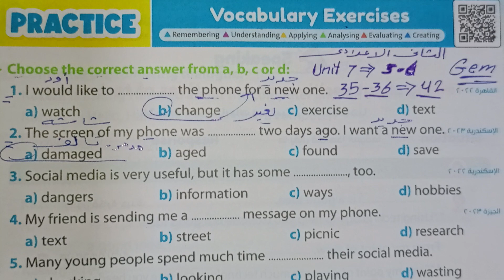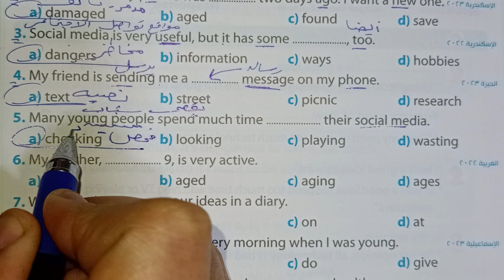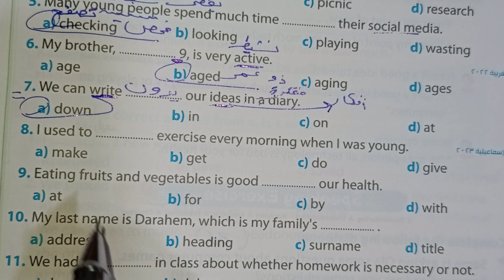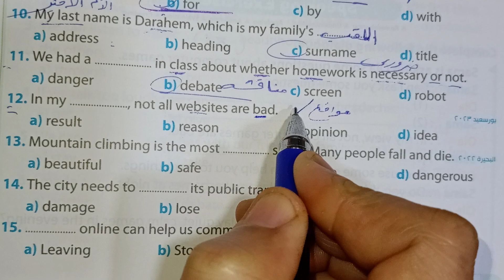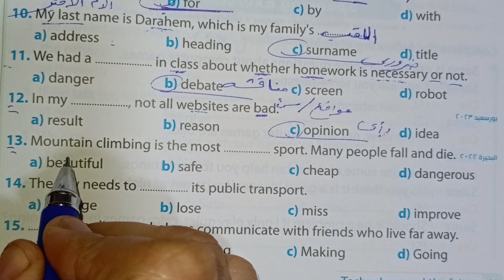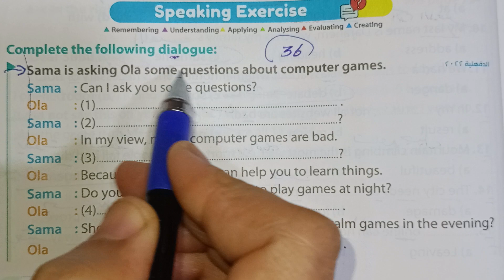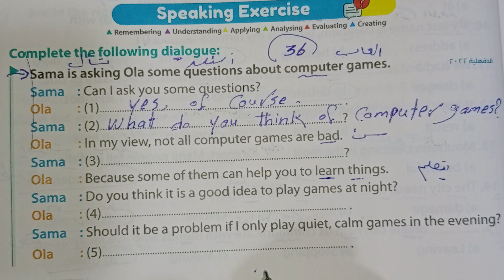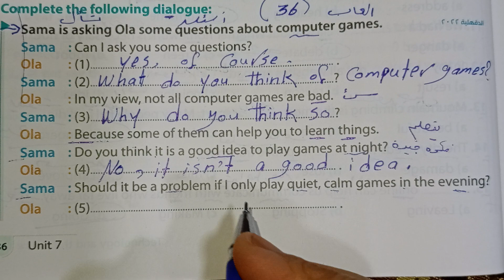حل صفحة 35_36 من كتاب Gem 2024 انجليزي الصف الثاني الإعدادي الوحده السابعة الدرسين 5_6♥️♥️♥️♥️